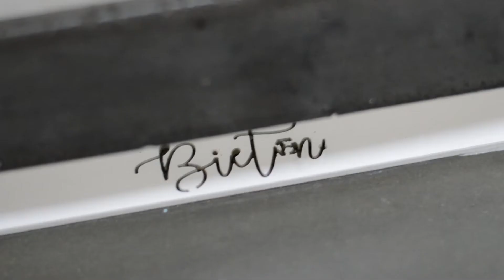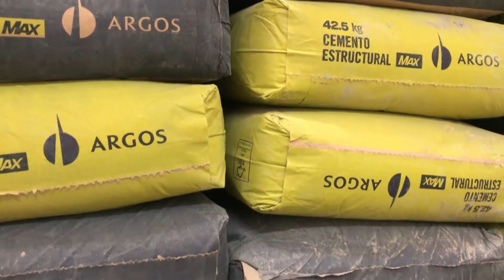Conoce la experiencia de Bieton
¡Para nosotros el cemento y el concreto son sinónimos de arte, expresión y belleza! Son también, materiales que permiten construir sueños y múltiples obras que reflejan la creatividad y esencia humana.

Porque si de algo estamos seguros es que cuando estos materiales se fusionan, con el ingenio y el diseño, se pueden lograr resultados extraordinarios.

¡Te invitamos a conocer la experiencia de Bieton!